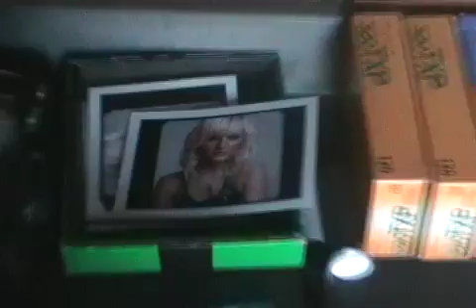CELEBS: Ashlee Simpson, Behind the Scenes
Ashlee shows off her new 'do at the JANE cover shoot.